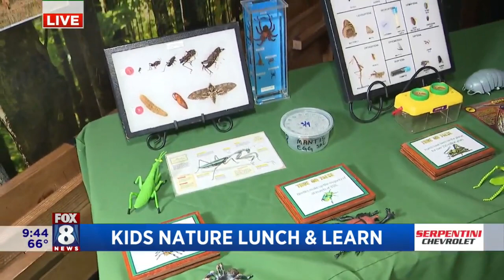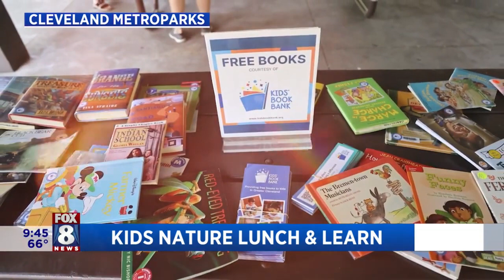FOX 8 NEWS Cleveland Cleveland Metroparks Offers FREE Summer Kids Nature Lunch & Learn Series